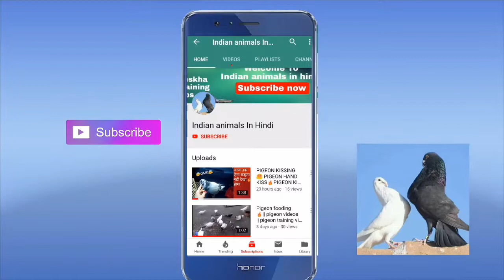कबूतरों का जोड़ा कैसे लगाए|KABOOTER KA JODA KAISE LAGAYE|HOW TO MAKE PIGEONS PAIR🕊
YOUR QUARIES. ?
1.kabootar ka joda kaise lagaye
2.kabutar ka joda kaise lagaye
3.kabootar ka jora lagany ka tareeqa
4.kabootaron ka jorey lagane ka tareeka
5.kabootaron ka jora lgane ka tareeka